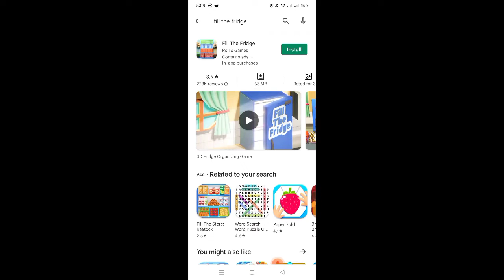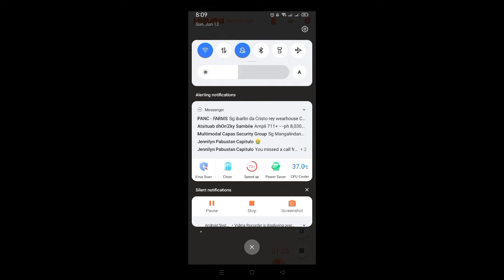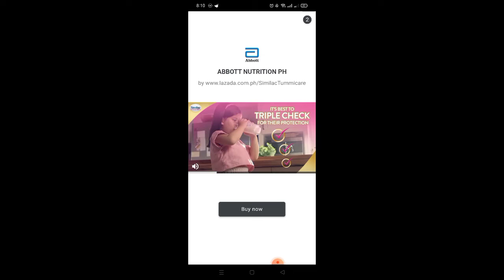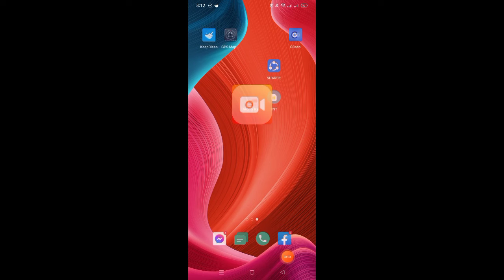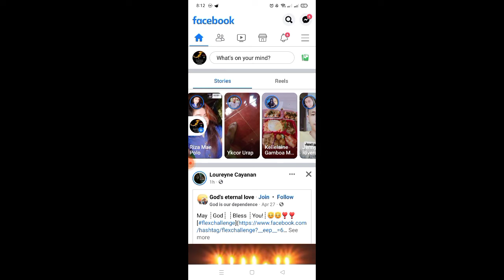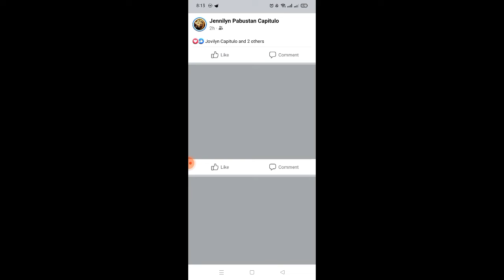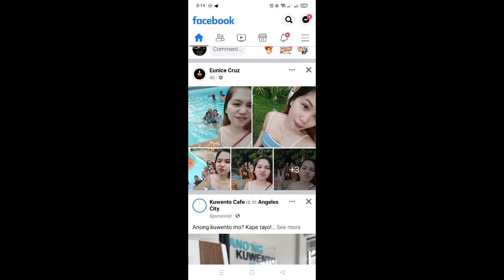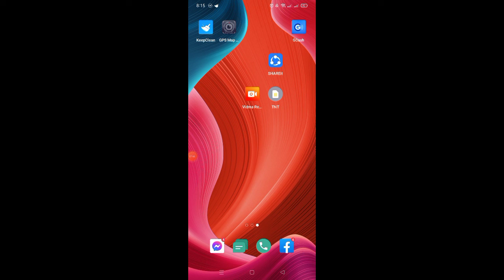my nag papa ulet Kasi daw Mai ngay